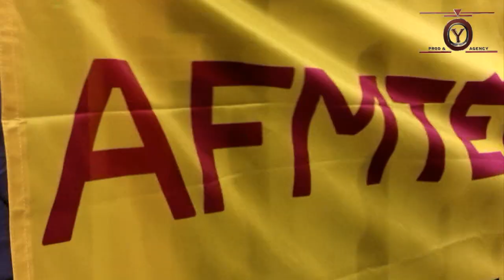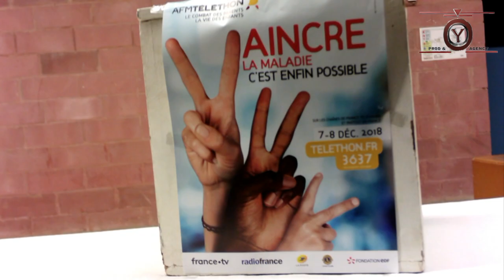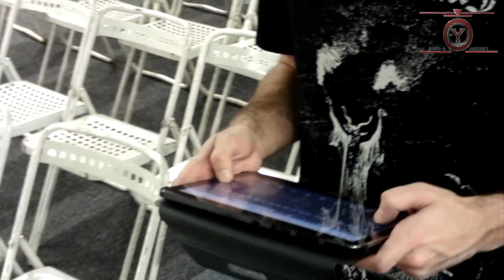Kenzi démo sosie de kendji girac préparation spectacle balance le Cateau Cambrésis ville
Yannidan réalisation Kenzi demo sosie de kendji girac  préparation spectacle balance le Cateau Cambrésis ville